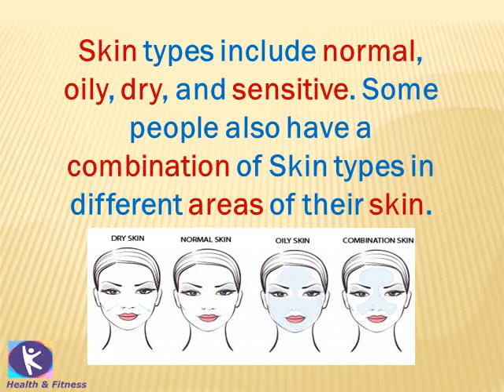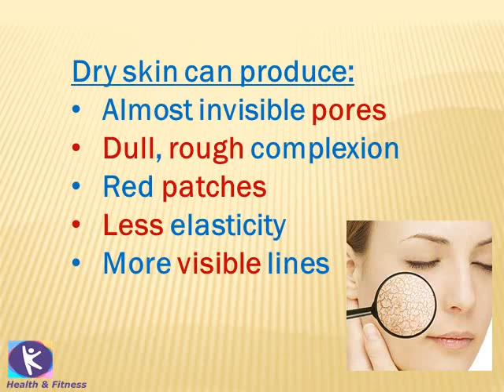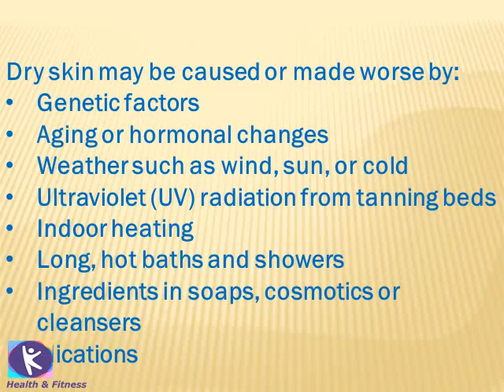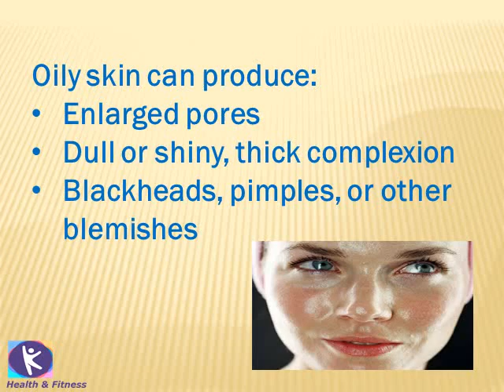How to find your skin type ?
Facebookpage
types of skin
skin
types
skin types and choosing your artistry skin care,
different skin types,
fitzpatrick skin types,
identifying skin types,
skin allergy types,
types of skin cancer,
skin rash types,
types of skin burns,
types of skin diseases,
types of skin lesions,
skin types and conditions,
skin types,
types of skin color,
types of skin cells,
types of skin flaps,
types of skin moles,
types of skin,
types of skin allergies,
types of skin wounds,
types of skin rashes,
types of skin problems,
3 types of skin cancer